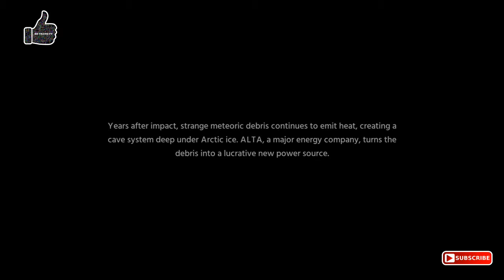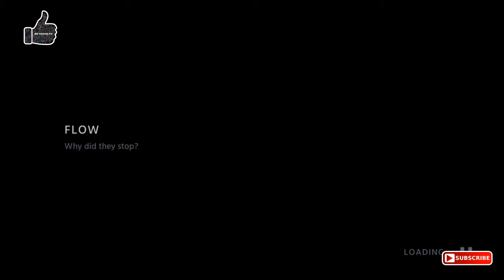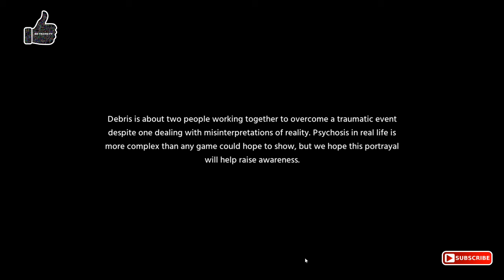A Game About Diving And Psychosis - Debris A Deeper Dive | Full Gameplay & Walkthrough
Debris is an atmospheric single player game about diving and psychosis. An artctic dive goes wrong and you try to survive and find an exit.

Escape together or die alone.

OTHER GAMES I PLAYED:

WOLFENSTEIN II: THE COLOSSUS